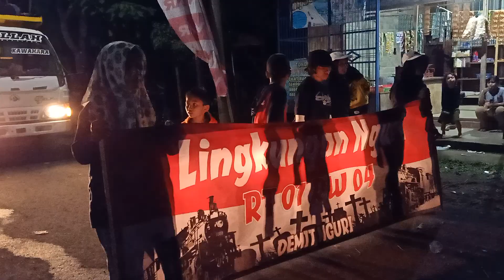Karnaval Selokajang 7 Agustus 2022 RX King